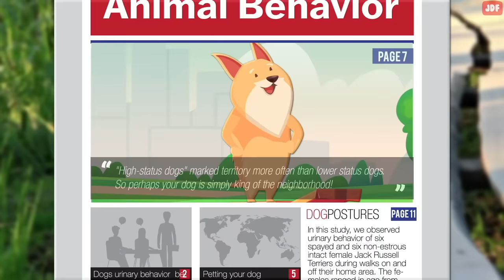Surprising Differences: Male VS Female Dogs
Believe it or not, there are some surprising differences between both sexes that we will look into in this video.

Male dogs have strong preference for women
In 1986, researchers conducted an experiment with a sample of 20 dogs.
They found that while female dogs were only a little reluctant to approach and make contact with strangers of either gender, male dogs were very reluctant to approach and make body contact with unfamiliar men.
Animal behaviorists believe men can be more intimidating in a dog's eyes. Men are often bigger and taller than women, have deeper voices, and may have different types of features, such as facial hair.
Dogs get along better with the opposite sex
Anecdotal evidence and research suggest that most dogs tend to get along better with a dog of the opposite sex. Issues with dominance and natural survival instincts for raising a family may all play into why this may be true. So, if you’re adding a second dog to your family, it is best to adopt one female and one male dog
Male dogs are harder to get adopted
Male dogs have a longer stay in animal shelters than female dogs. Male dogs spend on average 6.6 months until they get adopted whereas female dogs spend 5.5 months.
This has to do with the number of male dogs coming to shelters. Males have a tendency to escape when there is a female in heat, and so end up in the care of a shelter.
Male dogs bite more often
A recent study on dog aggression found that male dogs were six times as likely to bite compared to female dogs. In another study with 20 different breeds, investigators found that male dogs generally showed more aggression toward both other dogs and human strangers.
Their behaviors change when they are in heat
Unlike male dogs, un-spayed female dogs will go into heat twice a year.
During this cycle, a female dog will experience stress and anxiety. They will also produce a bloody discharge, which attracts male dogs for breeding.
A female dog in heat is more likely to escape to find males. She is following her instinct to breed. You'll see her act more "flirty" with males, inviting male dogs by turning her rear toward them and holding the tail high and out of the way.
When a female dog is in heat, she is also more likely to urinate and leave a scent mark to let the opposite sex know that she is available.
Male dogs don’t make good fathers
Mother dogs tend to be protective and nurturing. But male dogs don’t have quite the same fatherly instincts. In fact, father dogs most often display a general disinterest in their puppies.
Female dogs are more likely to be right-pawed
Believe it or not, most dogs have a dominant paw.  One study showed that most dogs are right-handed, and female dogs are even more likely to be right-handed than male dogs.
 Both male and female dogs hump
Humping is a natural and normal behavior for both male and female dogs.
Humping can occur when dogs are stressed or over-excited. It's a way for the dog to burn off excess energy.
Male dogs live shorter lives
Studies have shown that female dogs live slightly longer than male dogs but the biggest factor for life expectancy is whether the dogs have been spayed or neutered.
Studies have found that spayed female dogs live 26 percent longer than intact females. Male dogs that have been neutered also live longer than male dogs who are intact.
This is because neutering or spaying prevents reproductive diseases such as uterine cancer or testicular cancer.
The biggest dog ever lived was male
In general, male dogs tend to be larger than female dogs.
On that note, a male Great Dane named Zeus was named the world's tallest dog by Guinness World Records.
Guinness also cited Zorba as the world's heaviest dog. Zorba was a male English Mastiff, who weighed 343 pounds.
The oldest dog ever lived was female
Bluey was an Australian cattle dog who died at the age of 29 years and 5 months. She was the oldest dog ever recorded.
A litter of puppies can have multiple fathers
Dogs can have between one and twelve puppies in a litter, and puppies in a single litter can have multiple fathers.
The ability to produce a litter of puppies fathered by more than one dog is known as superfecundation.
They are often name Max and Bella
A recent report based on the database records from Nationwide Pet Insurance, found that the most popular male and female dog names in 2021 were Max and Bella
Male dogs have a wanderlust
Male dogs often have a more independent nature. They have an active sex drive, which means they are more likely to wander or roam for miles around to find females in heat. They are also more likely to get into a conflict with other male dogs due to competition for territory and mates.  Male dogs also tend to be more dominant.
And while both male and female dogs mark with urine, it’s more commonly seen in male dogs.
One study, published in the journal Animal Behavior, showed that "high-status dogs" marked territory more often than lower status dogs.